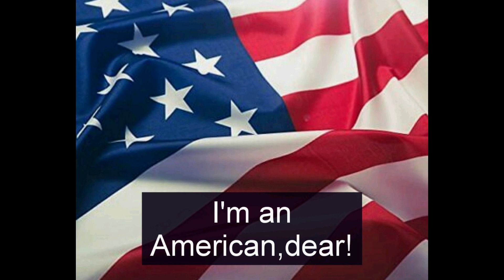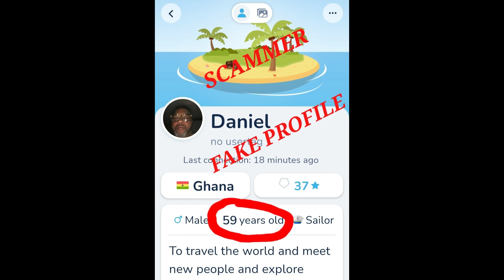Daniel from the US,working in Ghana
This is a very st***d scammer.I don't think he has a brain.